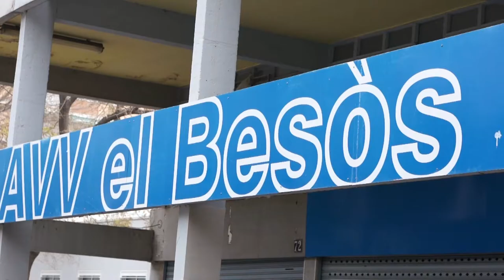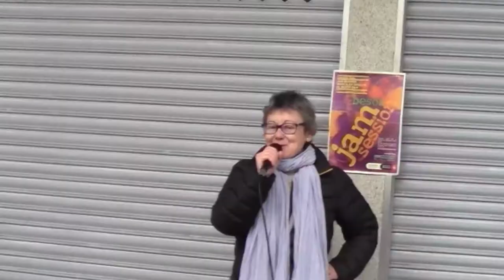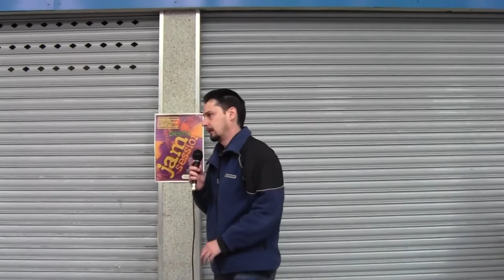Concentración por la recuperación de la AVV Besós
Este viernes 16 de enero tuvo lugar una nueva concentración vecinal frente a la AVV Besós que exigió la dimisión de la junta actual.